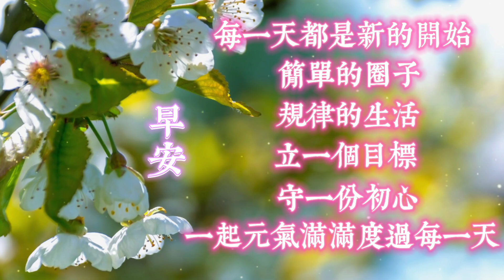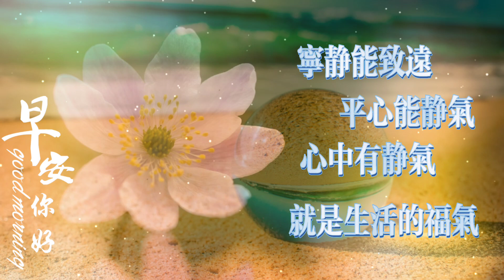早安你好-第1集/祝你元气满满的一天/ good morning and have a nice day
早安你好！祝你元气满满的一天/ 问候

希望您享受这轻松的短视频
祝您今天比昨天更好❤️

若您喜欢此频道，别忘了
按赞👍
订阅🔔
分享😘

Hi, thanks for visiting my channel. I hope you enjoy it.

✨Activate notifications for instant of new releases 🔔